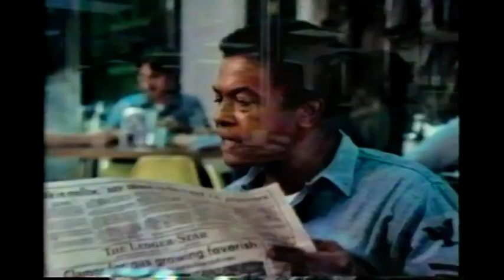Death of Ocean View Park (1979) - USS L.Y SPEAR Movie Scene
Death of Ocean View Park (1979) - Mess decks scene filmed aboard the submarine tender USS L. Y. SPEAR (AS-36) in Norfolk, VA. Ship seen in first part of clip is the USS Albert David (DE/FF-1050), which would have a much smaller mess deck.

Keep up with all USS L. Y. SPEAR (AS-36) news by checking out our official